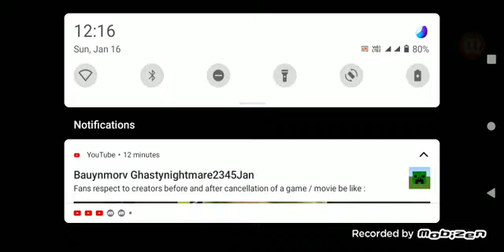Evil nun 3 years birthday mod full gameplay